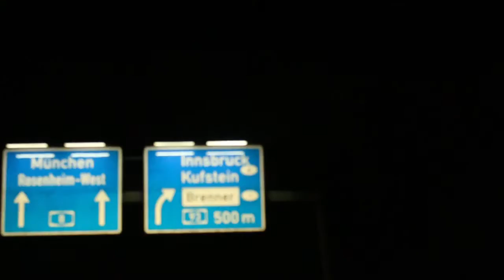From Vienna to Innsbruck - The Seabird Vlog 507